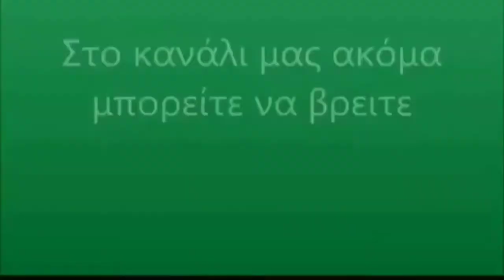Lukas Villafanez welcome back to Panathinaikos ☘️⚽